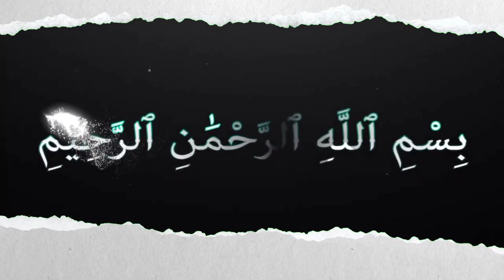വെൺമയാർന്ന ഉൺമപ്രഭാതം കണ്ടെത്താൻ | Sufi Thought Malayalam | islamic speech Malayalam | ouliyakkal